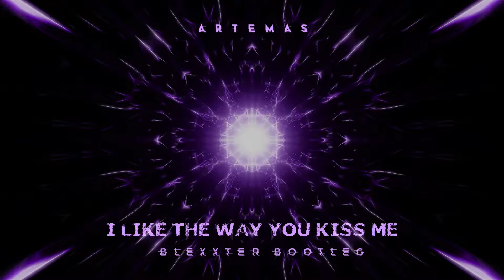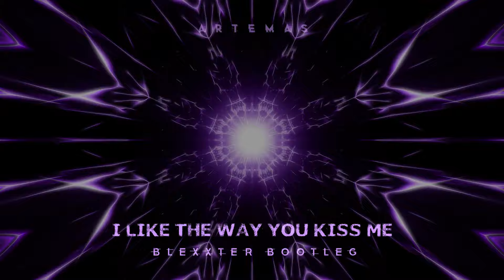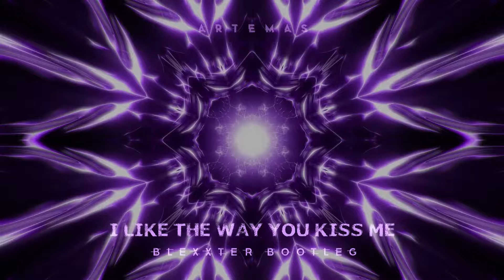Artemas - i like the way you kiss me [Blexxter Extended Remix]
Hello guys, I'm back again with new sounds, a new rhythm and it's coming with this track "Artemas - i like the way you kiss me (Blexxter Extended Remix)".
I know you will love it and i appreciate your support.